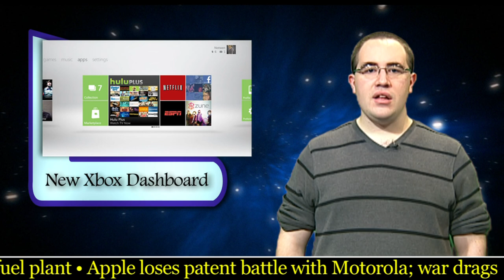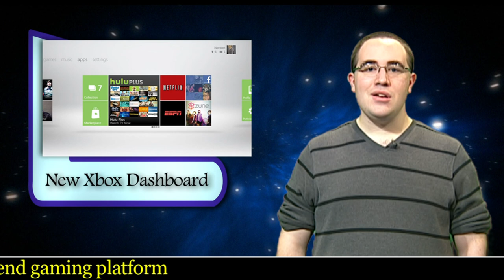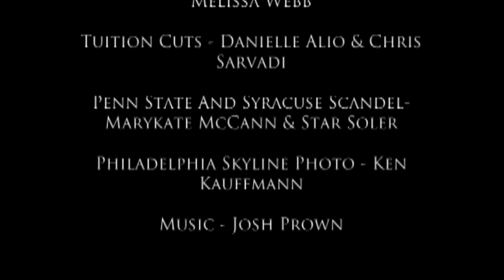LOQation Season 4 Episode 14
This week LOQation features Cabrini College tuition cuts, A look back at Pearl Harbor, the Syracuse Scandal, and much more! Tune in to this week's LOQation for more! We will be back next semester with more news coverage! Have a great Holiday Season!